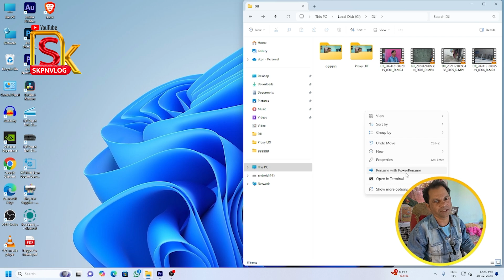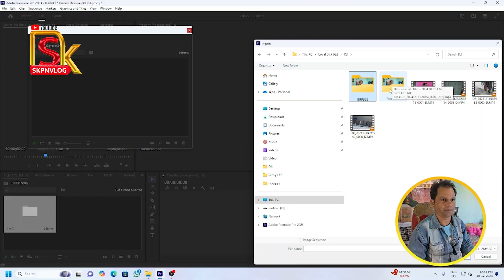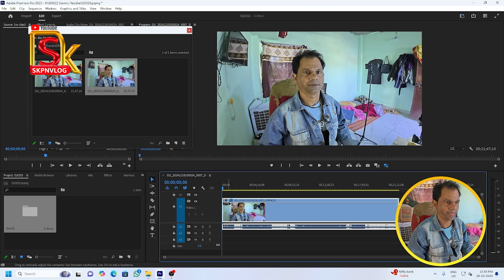You Won't Believe How Easy It Is to Convert DJI LRF Files to MP4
In this video, we'll show you just how easy it is to convert DJI LRF files to MP4 format. Say goodbye to file compatibility issues!

Join us on an unforgettable journey to🙋🏻‍♂️🚶🏻‍♂️🚗🚕 what is a hidden gem waiting to be discovered in 2024. From its rich history to its modern attractions, get ready to discover the best-kept secrets of this fascinating city. Whether you are a history buff, a foodie or an adventure enthusiast, this video is your ultimate guide to exploring the undiscovered. So, sit back, relax and let's dive into the unknown!